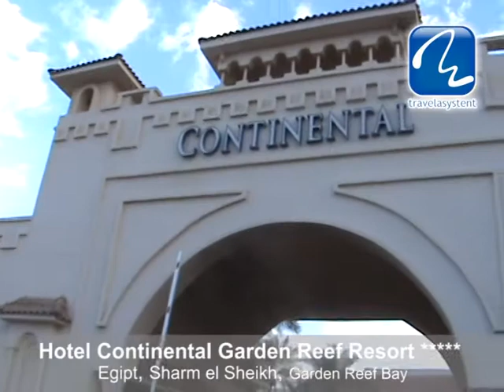07 Hotel Continental Garden Reef Resort 5 Garden Reef Bay (Sharm el Sheikh)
Stan hotelu: Grudzień 2010.
Materiały wykorzystane w filmie zostały zarejestrowane przez konsultantów Travelasystent w czasie trwania wyjazdu służbowego.